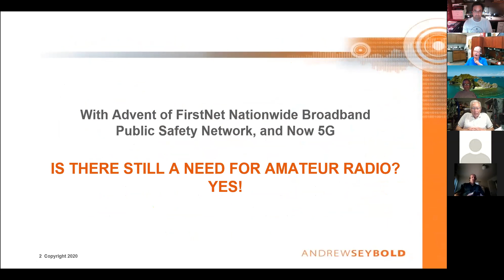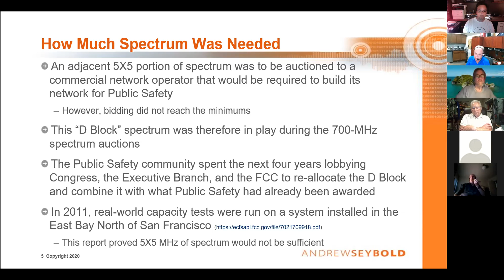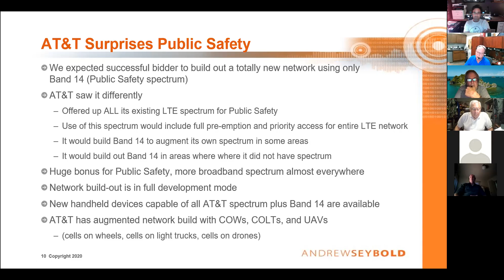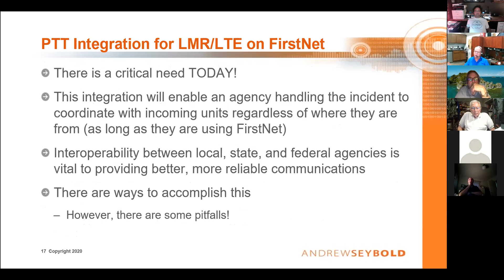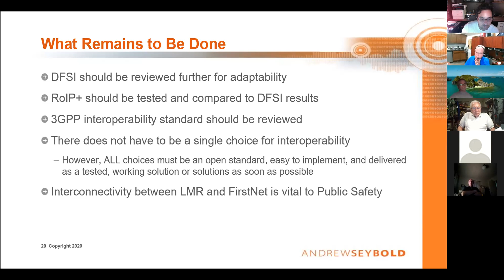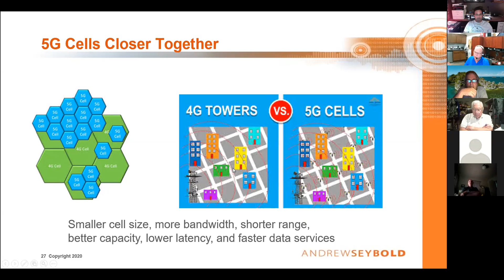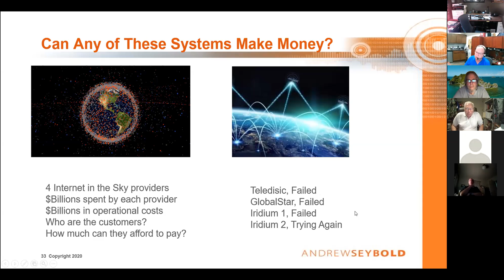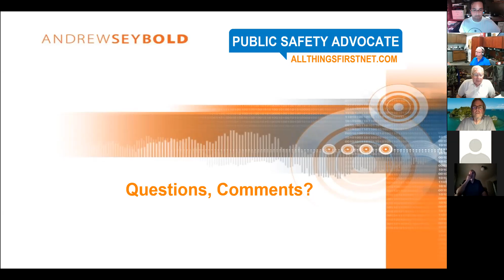Andy Seybold on FirstNet and the Future of 5G Wireless – General Club Meeting May 15, 2020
Virtual General Club Meeting of the Santa Barbara Amateur Radio Club conducted via video conference. Andy Seybold W6AMS Public Safety Communications Consultant gave a fantastic presentation on AT&T FirstNet, Public Safety Communication advances and the Three Flavors of 5G.